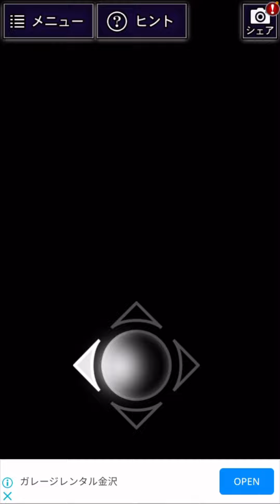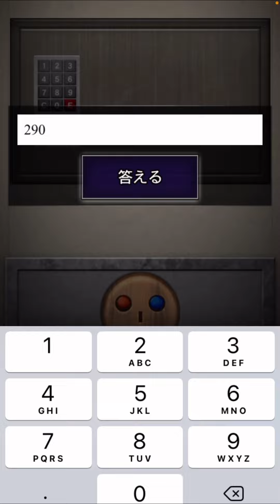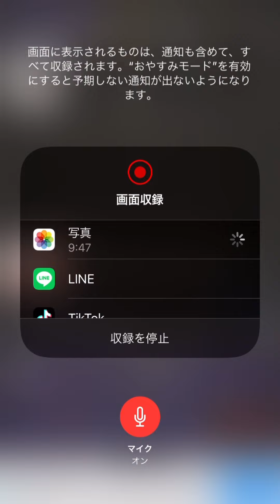ビビリ【青鬼】ホラー#6声真似、